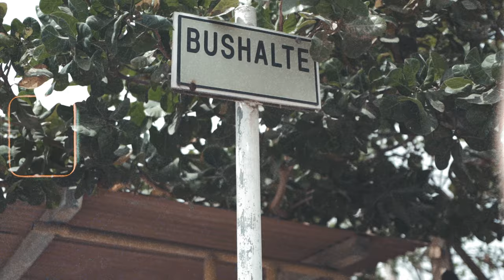Jesitolize x Dezz - FAMA (Official Video)